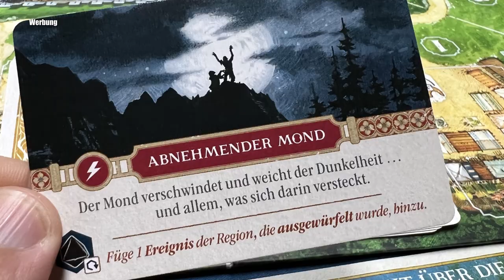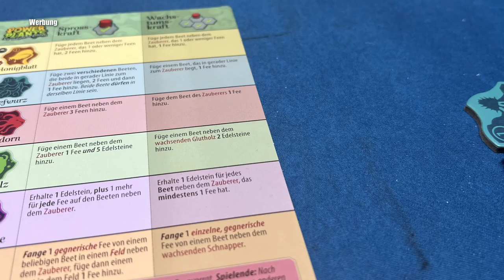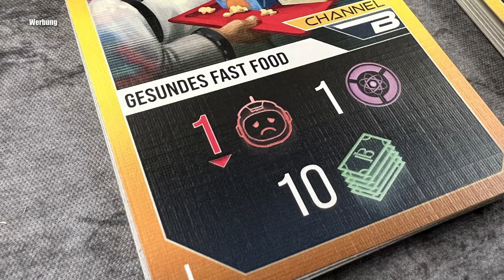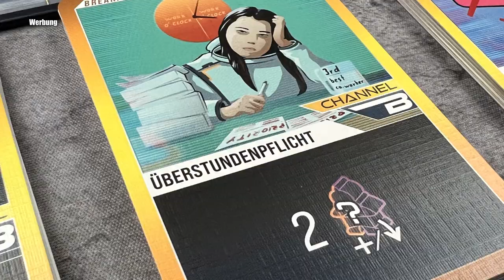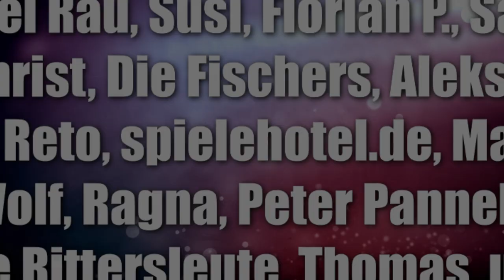Kennerspiel des Jahres 2023 - Was fehlt? Was passte bzw. durfte nicht auf die Liste?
Ich schaue mir das Ganze immer lieber im Nachgang an und habe mir in den letzten Wochen einige Gedanken gemacht. Die Listen sind fix aber welche Spiele haben es (zum Glück oder leider) nicht geschafft. Alle Infos dazu im Video.
00:00 Infos
01:01 Was wurde nominiert bzw. ist in der aktuellen Liste
02:34 Village Big Box (Eggertspiele)
03:03 Wanderlust (Game Factory)
03:43 Feed the Kraken (Funtails)
04:58 Oltree (Boardgamebox)
06:56 Marrakesh (Queen Games)
07:55 Woodcraft (Delicious Games / Pegasus Spiele)
08:58 Unlock - Game Adventures (Space Cowboys / asmodee)
09:43 Powerplants (Skellig Games)
10:55 Federation (Strohmann Games)
11:28 Endless Winter (Pegasus Spiele)
12:01 Discordia (Iron Games)
12:41 Flamecraft (Lucky Duck Games / asmodee)
13:39 Evergreen (Horrible Guild / Heidelbär Games)
14:51 Caldera Park (Deep Print Games / Pegasus Spiele)
15:31 Unfair (Corax Games)
16:10 Starship Captains (CGE / Heidelbär Games)
16:56 Darwin's Journey (Skellig Games)
17:35 Planet B (Hans im Glück / asmodee)
18:30 Distilled (Giant Roc)
19:27 Klong Katakomben (Schwerkraft)
20:22 Northgard Uncharted Lands (Boardgamebox)
22:00 Moesteiro (Huch!)
22:41 Tiwanaku (Sit Down!)
23:41 Tiletum (Giant Roc)
24:43 Oros (Boardgamecircus)
25:19 Hunch! (Nice Game)
26:24 Finding Atlantis (Hybr Games)
27:34 Aeolos (Spiel das!)
27:25 First Rat (Pegasus Spiele)
29:47 Everdell (Pegasus Spiele)
30:40 Terraforming Mars Ares Expedition (Schwerkraft)
31:26 Star Wars - The Clone Wars (Z-Man / asmodee)
32:12 Terra Nova (Kosmos)
33:10 Atiwa (Lookout Spiele / asmodee)
34:32 Spaceship Unity (Pegasus Spiele)
36:14 Mind MGMT (Corax)
36:52 Erde (Skellig Games)
38:23 Die Wölfe (Skellig Games)
39:00 Heat (Days of Wonder)
40:23 Turing Machine (Huch!)
41:07 Die Gilden der fahrenden Händler (Skellig Games)
41:59 Ready Set Bet (Strohmann Games)
42:47 Tribes of the wind (Huch!)
43:21 Swindler (Pegasus Spiele)
43:58 Noobs (Kosmos)
45:11 Welcome to the moon (Pegasus Spiele)
45:38 Schlafende Götter (Schwerkraft)
46:18 Radlands (Grimspire)
47:01 Beer & Bread (Deep Print Games / Pegasus Spiele)
47:49 Chocolate Factory (Skellig Games)
48:48 Abschluss und was fehlt noch?

10% Dicount auf den Kauf mit "spieleblog" als Support ID

▬ Social Media ▬▬▬▬▬▬▬▬▬▬▬▬▬▬▬